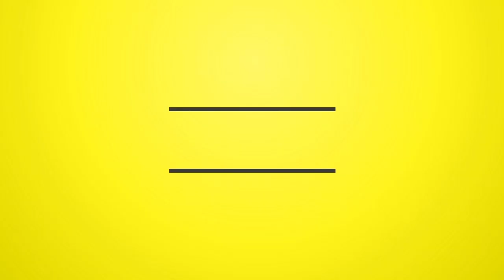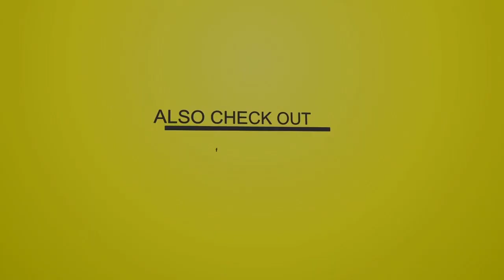Fully Bad (Dancehall Mixtape 2019 Ft TeeJay, Chronic Law, Vybz Kartel, Alkaline, Govana, Masicka)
DJFearLess - Fully Bad (DancehallMixtape 2019 Ft TeeJay, Chronic Law, Vybz Kartel, Alkaline, Govana, Masicka, Jodi Couture, Moyann, Popcaan, Chan Dizzy & More...)

Features !